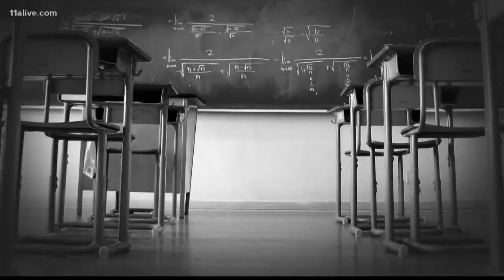Secret Service study says most school shooters showed warning signs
There's no clear profile of a school shooter, but a study from the U.S. Secret Service found some details stand out from previous attacks.